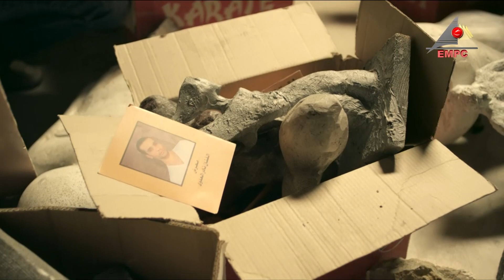مسلسل فرح ليلي - الحلقة الثامنة والعشرون